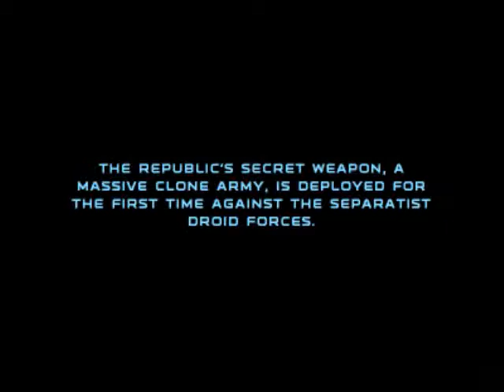Classics: Star Wars Republic Commando with Epic Panda [Ep. 1]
Sorry about the little click every so often, Its something my mouth does involuntarily